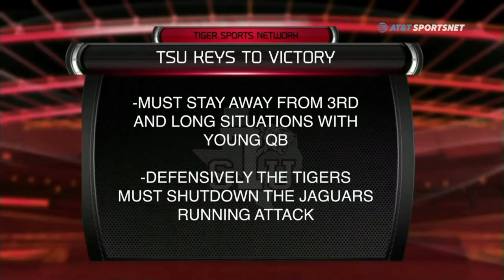2021 SWAC Spring Football Southern vs Texas Southern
March 20, 2021 SWAC Spring Football: Southern University Jaguars vs Texas Southern Tigers. The game was televised live on AT&T SportsNet Southwest. I do not monetize or own the rights to the game.